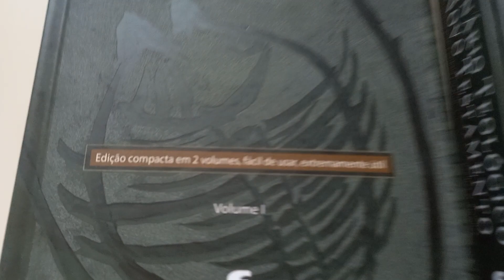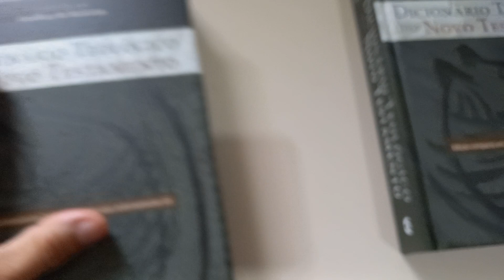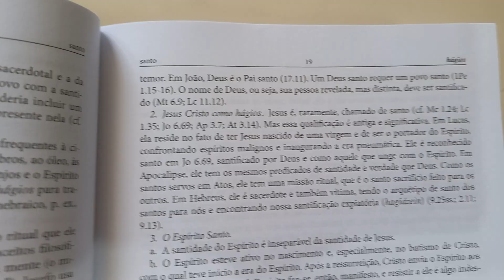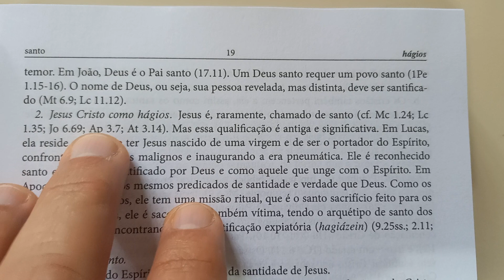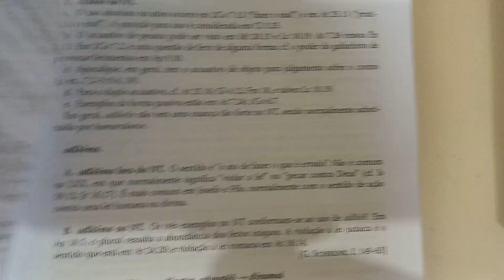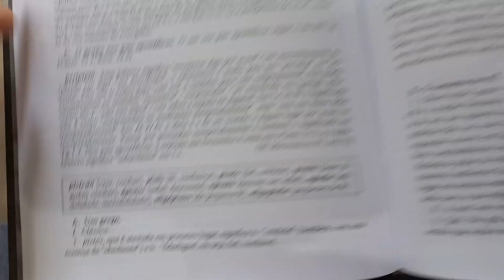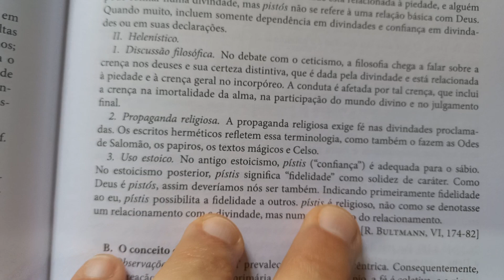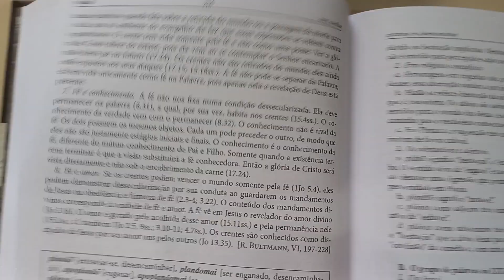DICIONÁRIO TEOLÓGICO DO NOVO TESTAMENTO.